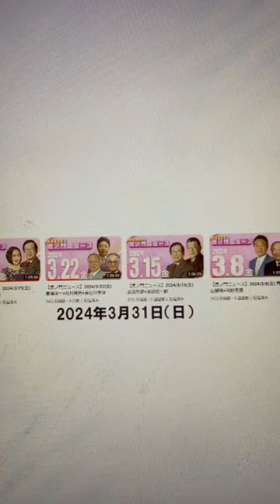【DHCTV継承番組】新虎8は目玉言論人を連発…！